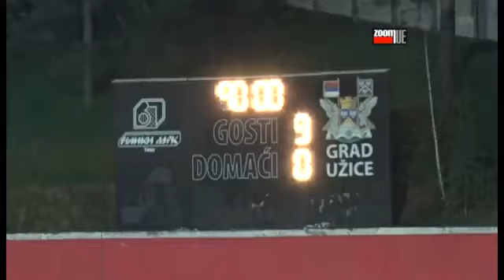2017. 10. 11. - Uzice - Sloboda - Borac 1-2 - Kup - Sesanestina finala - Najzanimljiviji detalji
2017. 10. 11. - Uzice - Sloboda - Borac 1-2 - Kup - Sesanestina finala - Najzanimljiviji detalji